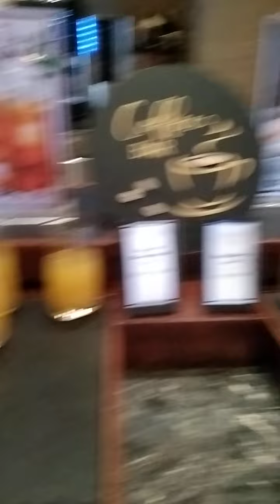Sponsored from Australia Big thanks Rio & Che. Hilton hotel. pls Subscribe my channel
Ang ganda ng Lugar.